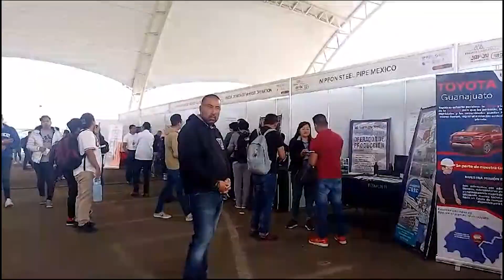Enlace laboral “más Japón en Guanajuato” ofreció mil 500 oportunidades de empleo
VideoNota🎥🔴 | El evento de enlace laboral “más Japón en Guanajuato” ofreció mil 500 oportunidades de empleo en un espacio en el que se encontraron reunidas 170 empresas de origen mexicano y japonés.